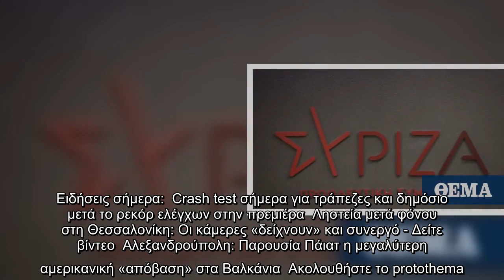«Επικίνδυνη για την εξωτερική πολιτική της χώρας η κυβέρνηση», λέει ο ΣΥΡΙΖΑ